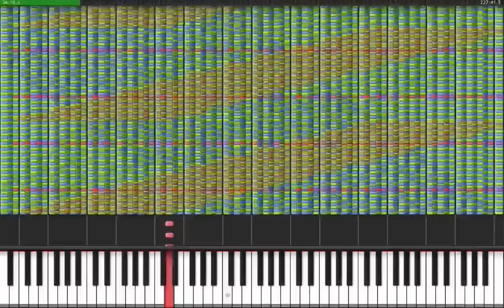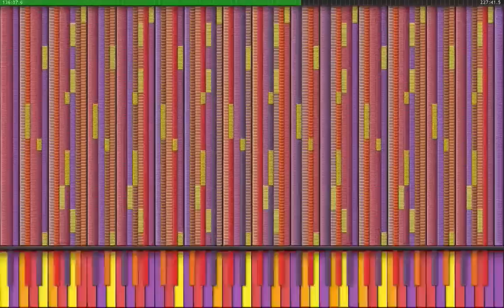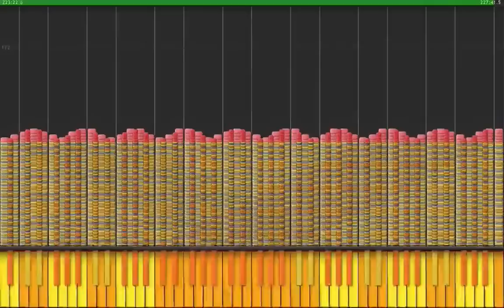[Black MIDI] Synthesia - Kazan challenge 1.6 million | No Lag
Thanks to TheTrustedComputer for this beautiful audio!
I slowed Synthesia down to 1% recorded that and then I sped it back up to 10,000% in my video editor.

I use ScreenFlow to record and edit my videos.